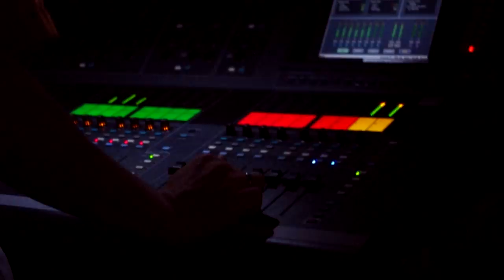Hochschule Weihenstephan-Triesdorf Kontur 2014